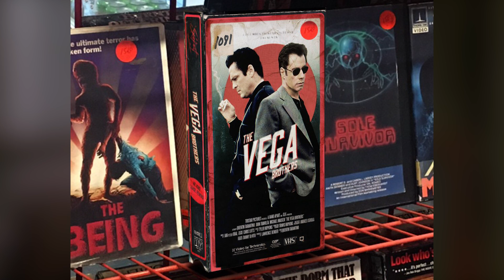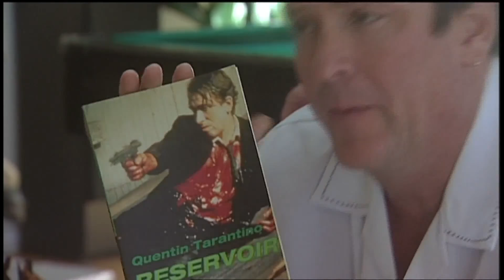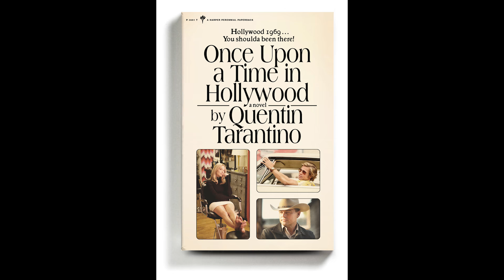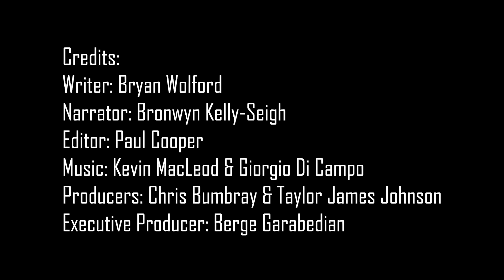WTF Happened to Quentin Tarantino’s Unmade Vega Brothers Movie?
If you're a hardcore Quentin Tarantino fan, you'll know that Michael Madsen's sadistic Vic Vega in Reservoir Dogs and John Travolta's Vincent Vega in Pulp Fiction are brothers. Despite both characters dying in their respective films, Quentin Tarantino toyed with the idea of spinning the characters off into a prequel movie for many years. Eventually, Travolta and Madsen likely aged out of the idea, given that they would have had to convincingly play younger than they did in Reservoir Dogs and Pulp Fiction. Still, the notion of a Vega Brothers movie is interesting.

In this episode of WTF Happened to this Unmade Movie, which is written by Bryan Wolford, narrated by Bronwyn Kelly-Seigh, edited by Paul Cooper and produced by Taylor James Johnson, we dig into the movie that never was. We try to determine how far along Tarantino got in the process while considering what the film might have been like. Would it have ended with Vincent hooking up with Samuel L. Jackson's Jules Winnfield and going to work for Marsellus Wallace? Would the more sadistic Vic have ended up at odds with the nicer Vincent? These are interesting questions to ponder, even if a Vega Brothers movie is impossible now unless QT recasts the roles. Given that he's sworn only to direct one more movie, this project ever happening seems highly improbable, but it's fun to think about.

Did we miss out by not having a Vega Brothers movie?